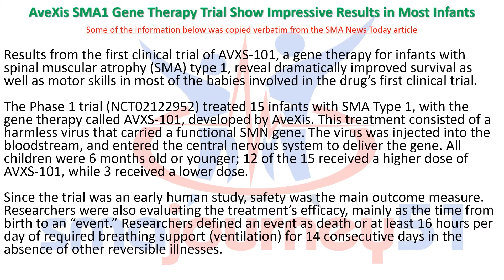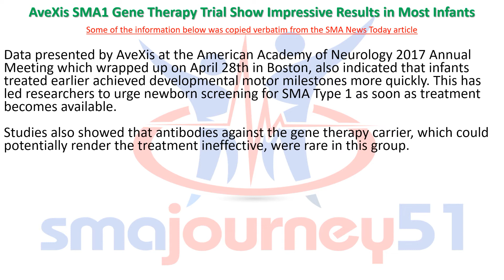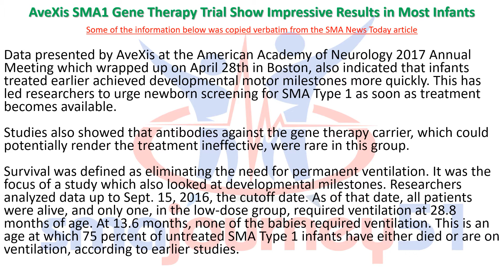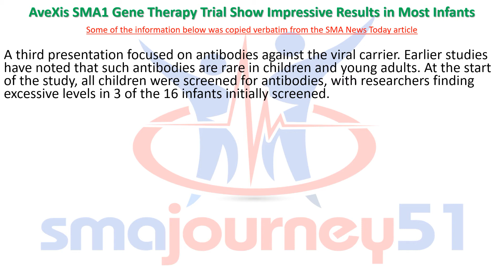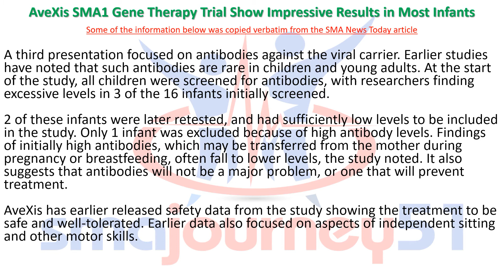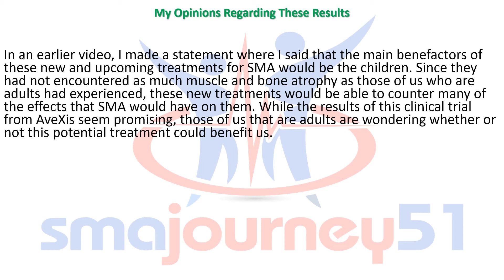Video #147 - PROMISING RESULTS From AveXis Pharmaceuticals - AVXS 101 Drug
In this week’s video, I’m going to discuss the results of a phase 1 clinical trial from AveXis, regarding their drug AVXS-101. Results from the first clinical trial of AVXS-101, a gene therapy for infants with spinal muscular atrophy (SMA) type 1, reveal dramatically improved survival as well as motor skills in most of the babies involved in the drug’s first clinical trial. The Phase 1 trial (NCT02122952) treated 15 infants with SMA Type 1, with the gene therapy called AVXS-101, developed by AveXis. This treatment consisted of a harmless virus that carried a functional SMN gene. The virus was injected into the bloodstream, and entered the central nervous system to deliver the gene. All children were 6 months old or younger; 12 of the 15 received a higher dose of AVXS-101, while 3 received a lower dose. I not only discuss the results of this phase 1 clinical trial, I also give my perspective and opinions as to whether or not this potential drug could possibly benefit those of us who are adults who have SMA. While these are just the results from their phase 1 clinical trial, promising results, even in the early stages such as this one, are important for all of us to pay close attention to.

SUPPORTING LINKS:

Link to my first book titled Everyone’s Anchor

My Video Editing Software